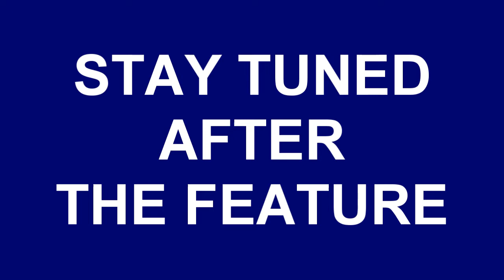Stay Tuned After The Feature and Feature Presentation Remake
and all the FE logos